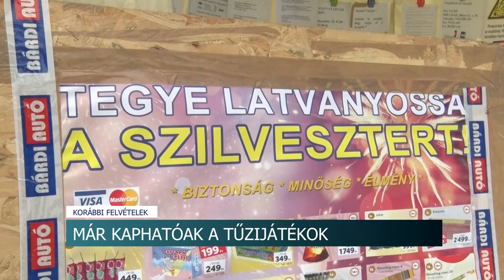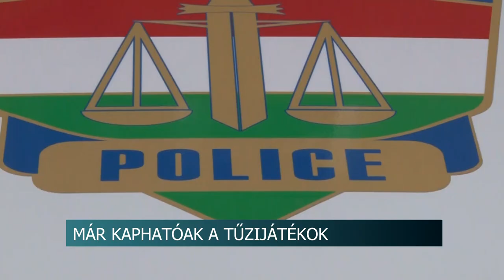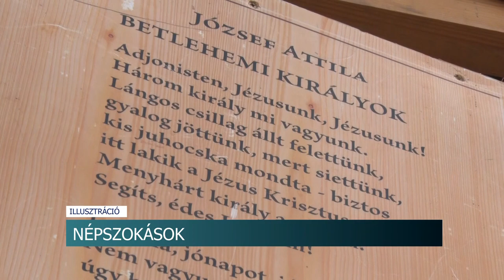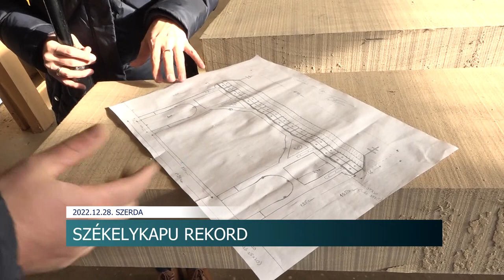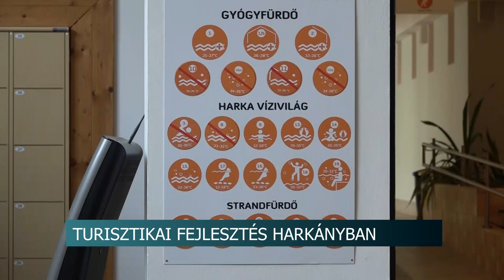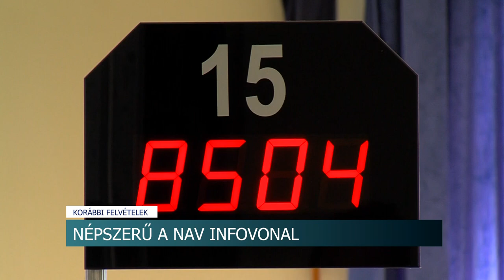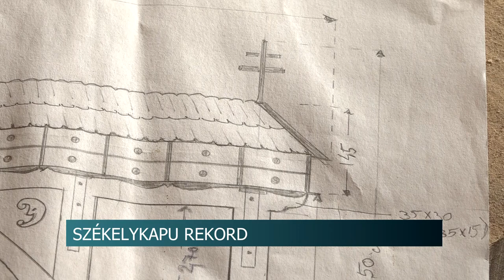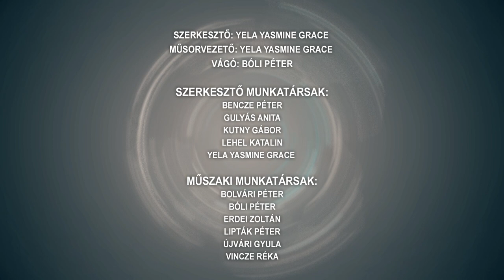Híradó - Tolnatáj TV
Már kaphatóak a tűzijátékok
Csobánolás - a székely hagyományt éltették Bonyhádon
Ünnepi plusz kilók - gyakran fulladnak kudarcba az óévben megfogalmazott célok
 Szilveszter és újév - számos népi hiedelem és tradíció él a köztudatban